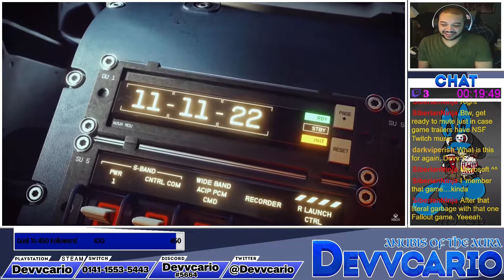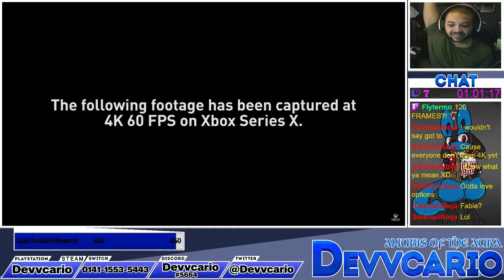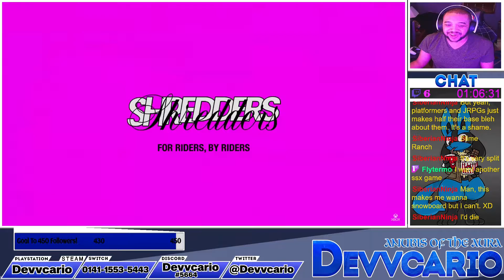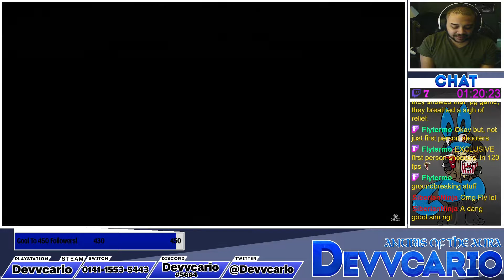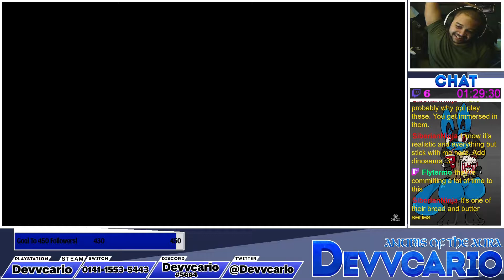Xbox & Bethesda Games Showcase Reaction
My reaction to the Xbox & Bethesda Games Showcase!

PSN: Devvcario
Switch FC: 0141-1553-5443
Steam: Devvcario